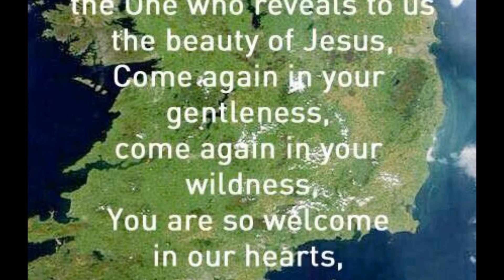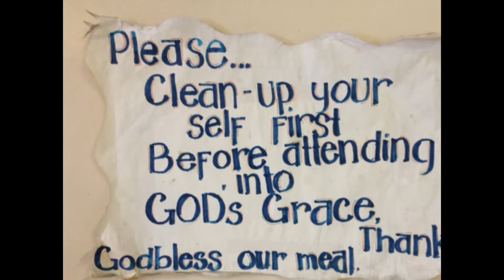Ireland April 2015